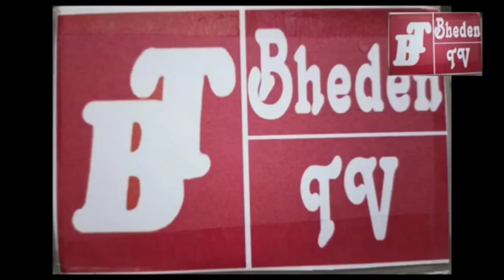ଲହ ସର୍ ସର୍ ବିଦାକି ରାମ ଦା...😢